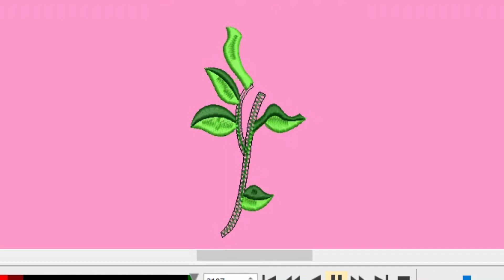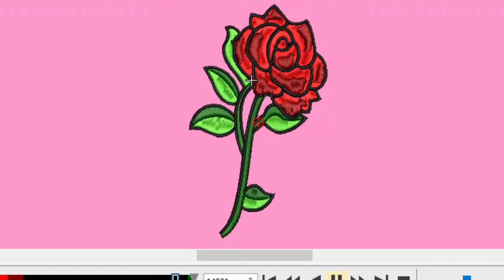Beautiful Flower embroidery design digitized in wilcom | Sembdigitizer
We can do all types of digitizing such as:
3D PUff, Flat, chenille, cross stitch, Left chest, jacket back for products like Bags, Hats, Towels, Shirts, Jackets.
In all kind of machine formats such as DST, PES, JEF, JAN, EXP, ART, PXF, CND and any other format on your demand.